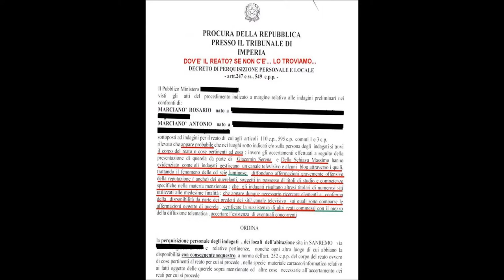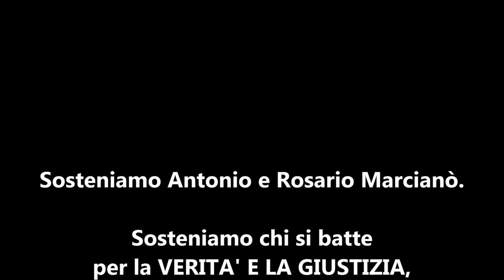CASO MARCIANO': "GIUSTIZIA" A SENSO UNICO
LA SOVRANITA' UMANA AL PRIMO POSTO